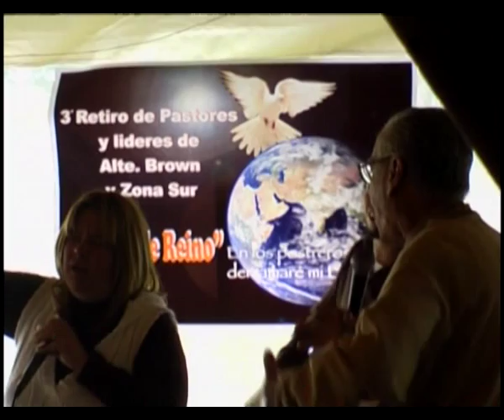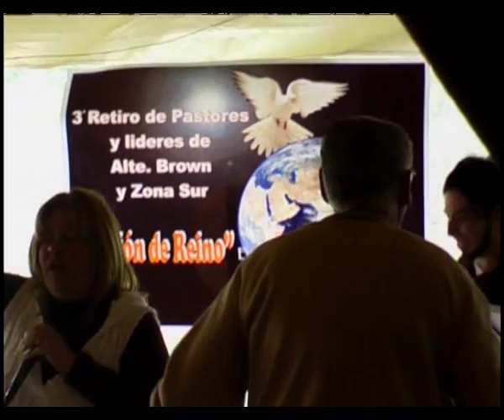Pr Eduardo Lorenzo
Homenaje al Pastor Eduardo Lorenzo, dedico su vida a Cristo y a llevar el evangelio a toda la ciudad de Adrogue, desde 1974.